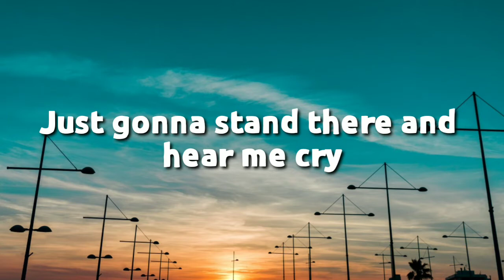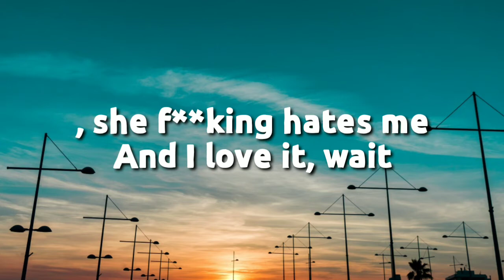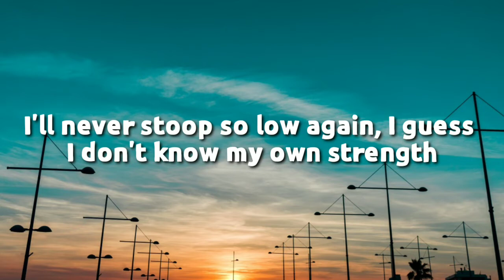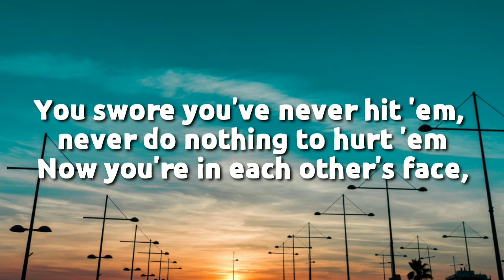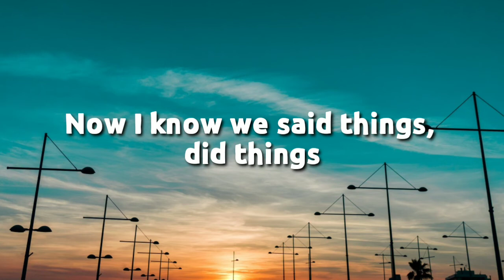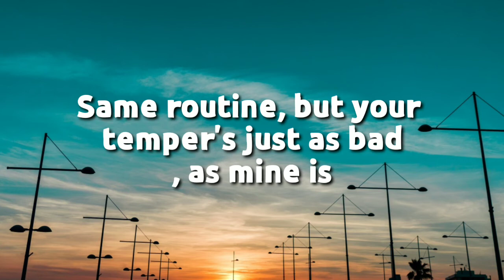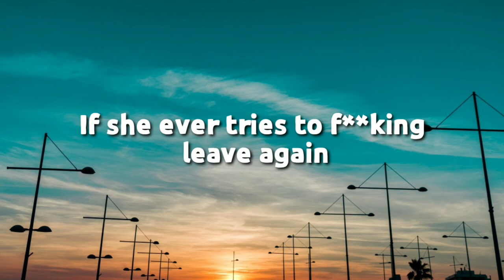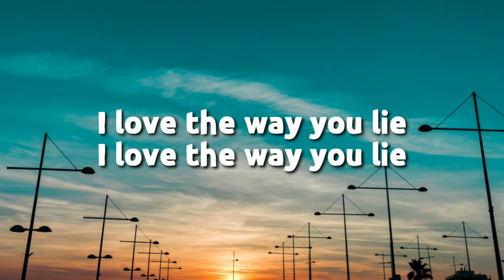Eminem | Ft. Rihanna - Love The Way You Lie (Lyrics)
Song by Eminem | love the way you lie | ft Rihanna

♥️. SHARES. ♥️

  🎤 Love the way you lie Lyrics:

 [Chorus - Rihanna]

Just gonna stand there and watch me burn Well that's alright because I like the way it hurts Just gonna stand there and hear my cry Well that's alright because I love the way you lie Love the way you lie

 I can't tell you what it really is I can only tell you what it feels like And right now there's a steel knife in my windpipe I can't breathe but I still fight all I can fight As long as the wrong feels right it's like I'm in flight High off on love, drunk from my hate It's like I'm huffin' paint and I love it The more I suffer, I suffocate Right before I'm about to drown, she resuscitates Me, she f**kin' hates me, and I love it, Wait! Where you going? I'm leaving you. No you ain't. Come back. We're running right back Here we go again, it's so insane Cuz when it's going good, it's going great I'm Superman with the wind in his back She's Louis Lane and when its bad, it's awful I feel so ashamed, I snap "Who's that dude?" I don't even know his name I laid hands on her, I'll never stood so low again I guess I don't know my own strength

[Chorus - Rihanna]
 Just gonna stand there and watch me burn Well that's alright because I like the way it hurts Just gonna stand there and hear my cry Well that's alright because I love the way you lie I love the way you lie I love the way you lie

You ever love somebody so much, you could barely breathe when you with 'em? You meet, and neither one of you even know it hit 'em Got that warm fuzzy feeling, yeah them chills you still get 'em Now you gettin' f**kin' sick of lookin' at 'em You swore you'd never hit 'em, never do nothing to hurt 'em Now you're in each other's face spewing venom in your words when you spit 'em You push, pull each other's hair, scratch, claw, bit 'em Throw 'em down, pin 'em, so lost in the moments when you're in 'em It's the rage that took over it controls you both So they say it's best to go your separate ways Guess that they don't know ya cuz today, That was yesterday, yesterday is over and it's a different day Sound like broken records playing over But you promised her, next time you'd show restraint You don't get another chance Life is no nintendo game, but you lied again Now you get to watch her leave out the window Guess that's why they call it "window pane"

 Now I know we said things, did things that we didn't mean And we fall back into the same patterns, same routines But your temper's just as bad as mine is You're the same as me When it comes to love you're just as blinded Baby please come back, it wasn't you. Baby it was me. Maybe our relationship isn't as crazy as it seems Maybe that's what happens when a tornado meets a volcano All I know is I love you too much, to walk away now Come inside, pick up your bags off the sidewalk Don't you hear sincerity in my voice when I talk? I told you this is my fault, look me in the eyeball Next time I'm pissed, I'll aim my fist at the drywall Next time? There won't be no next time I apologize, even though I know it's lies I'm tired of the games, I just want her back. I know I'm a liar If she ever tries to f**kin' leave again, Ima tie her to the bed and set this house on fire Just gonna